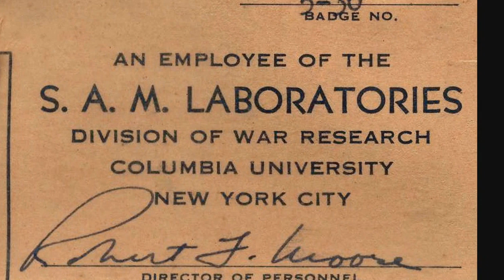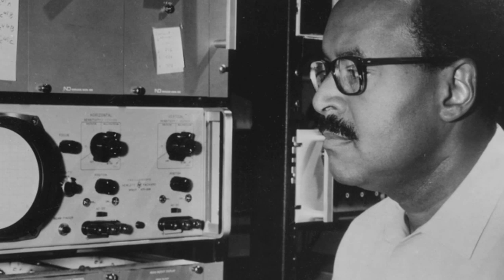We Could Use You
Some African American scientists and lab assistants joined the Manhattan Project through referrals. James Forde and George Warren Reed were employed at laboratories in New York City.

To view this Ranger in Your Pocket program and the full transcript for this video, please